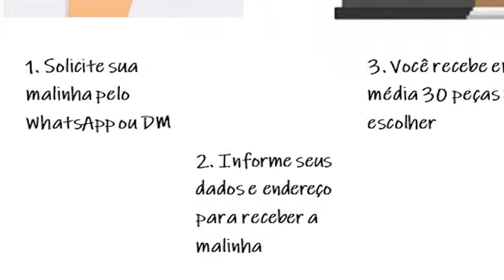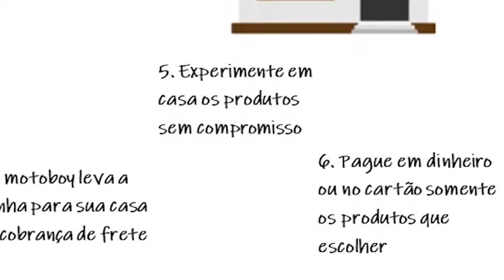PENELOPE TRICOT 03/03/19